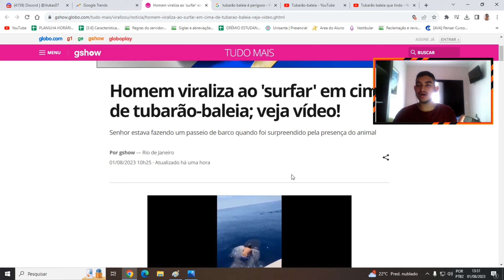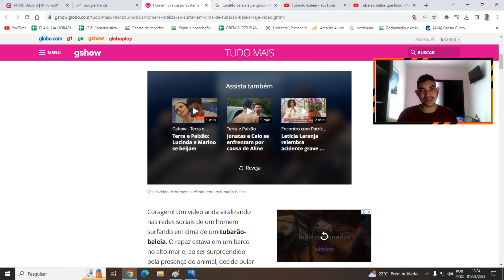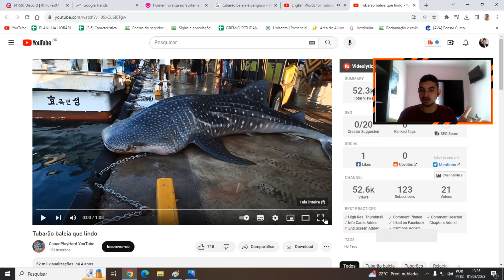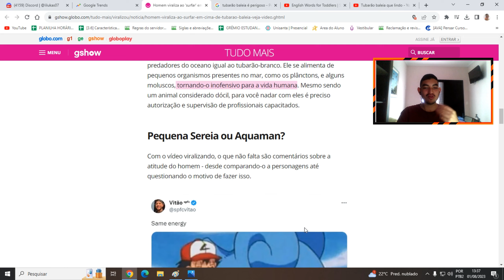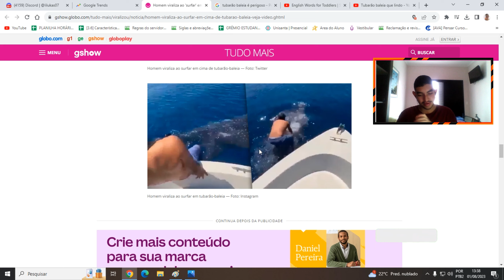ESSA 𝐏𝐄𝐒𝐒𝐎𝐀 BRINCOU COM O 𝐏𝐄𝐑𝐈𝐆𝐎! ‹ 𝐓𝐔𝐁𝐀𝐑𝐀𝐎 𝐁𝐀𝐋𝐄𝐈𝐀 › VEJA O QUE ACONTECEU!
Olá, senhores e senhoras! Tudo bom com vocês. Hoje nós vamos ver esse vídeo que bombou recentemente sobre o tubarão baleia, você vai ver o que essa pessoa fez em cima desse tubarão. Você vai se surpreender.

00:30 Tubarão.

02:40 - conheça o tubarão.

Bem-vindos ao meu canal! Este é o lugar onde você encontra vídeos de jogos incríveis, dicas úteis para melhorar sua jogabilidade e muita diversão!

Lucasmartins5703 é um apaixonado por filmes e séries que encontrou sua paixão em compartilhar suas opiniões, críticas e análises no YouTube. Com uma abordagem agressiva e envolvente, ele se destaca como um criador de conteúdo influente nesse nicho.

O canal de Lucasmartins5703 é um verdadeiro paraíso para os amantes de cinema e televisão. Seus vídeos são cuidadosamente elaborados e oferecem uma variedade de conteúdos, desde resenhas específicas de filmes recém-lançados até discussões aprofundadas sobre as melhores séries de todos os tempos. Ele tem um conhecimento abrangente e uma paixão evidente pelo assunto, o que o torna um guia confiável para os espectadores em sua busca por entretenimento de qualidade.

O que diferencia Lucasmartins5703 de outros YouTubers é a sua capacidade de fazer análises aprofundadas, analisando elementos como roteiro, direção, atuação e cinematografia. Seus comentários são sempre bem fundamentados, oferecendo uma visão crítica que vai além do simples gostar ou não gostar.

𝐍𝐚̃𝐨 𝐜𝐥𝐢𝐪𝐮𝐞 𝐚𝐪𝐮𝐢: encr.pw/d69h4

*𝐅𝐫𝐞𝐪𝐮𝐞̂𝐧𝐜𝐢𝐚 𝐝𝐞 𝐕𝐢́𝐝𝐞𝐨𝐬:*

Olá pessoal, no vídeo de hoje vamos falar sobre a frequência de vídeos no canal do LucasMartins5703.

Como você sabe, LucasMartins5703 é um canal dedicado a filmes e séries, e muitos de seus inscritos estão ansiosos por novos vídeos. Então, qual é a frequência de postagem no canal do LucasMartins5703?

Bem, LucasMartins5703 é um youtuber muito dedicado e trabalha duro para trazer novos vídeos de alta qualidade para seus inscritos. Ele se esforça para postar vídeos novos e emocionantes regularmente, e geralmente faz upload de um novo vídeo a cada semana.

𝐕𝐢́𝐝𝐞𝐨𝐬 𝐧𝐨 𝐜𝐚𝐧𝐚𝐥: Domingo, Quarta-Feira e Sábado.
𝐒𝐡𝐨𝐫𝐭𝐬: -x-
𝐋𝐢𝐯𝐞𝐬: -x-

*𝐎𝐛𝐣𝐞𝐭𝐢𝐯𝐨𝐬 & 𝐬𝐨𝐧𝐡𝐨𝐬*

* 1,000 inscritos
* Monetização

*𝐈𝐧𝐟𝐨𝐫𝐦𝐚𝐜̧𝐨̃𝐞𝐬 𝐀𝐝𝐢𝐜𝐢𝐨𝐧𝐚𝐢𝐬:*
Gravador: Bandicam
Editor de Vídeo: Capcut